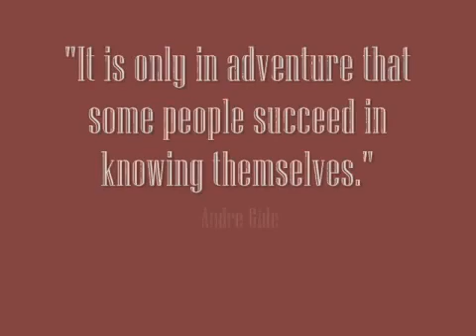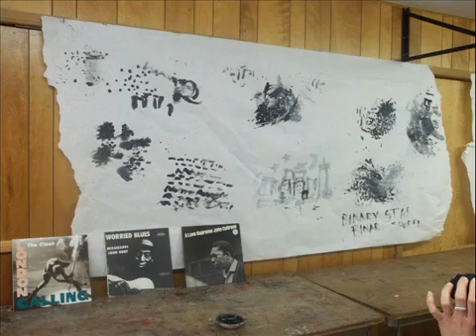From the SEEDS Archive: Kalkaska Summer Camp in 2012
Highlights from our 6-week Summer Adventure Camp Series at Kalkaska High School, 2012.  From Adventure Camp to Music Camp to the grand finale, our trip to South Manitou Island, this was definitely our best summer yet!...We already can't wait for next summer!